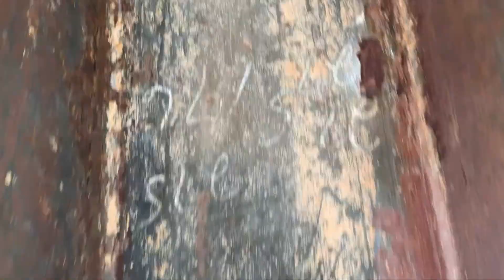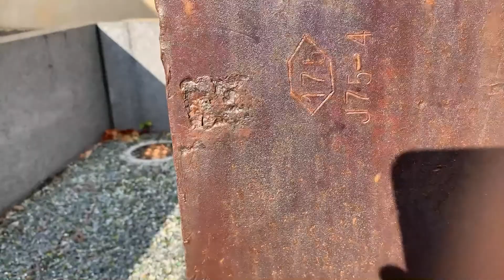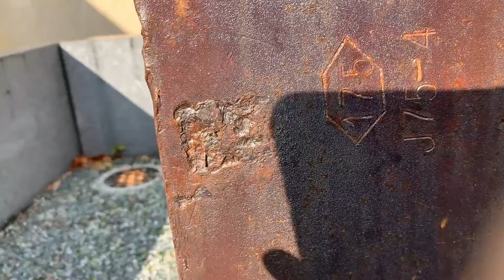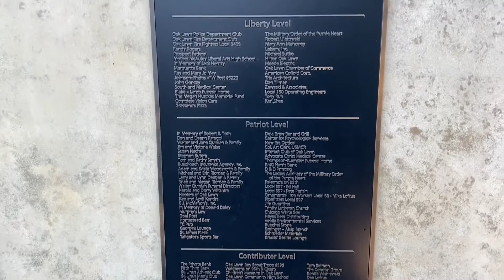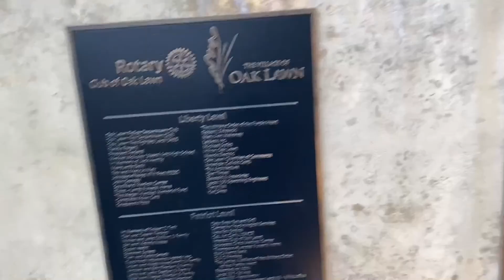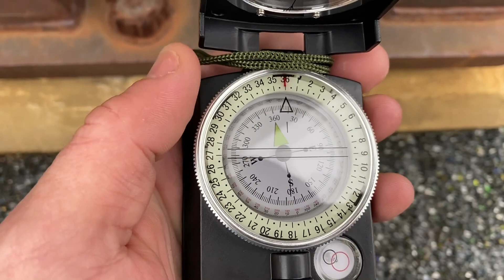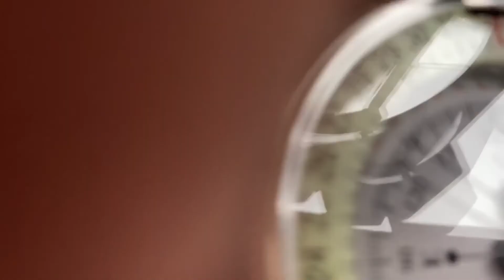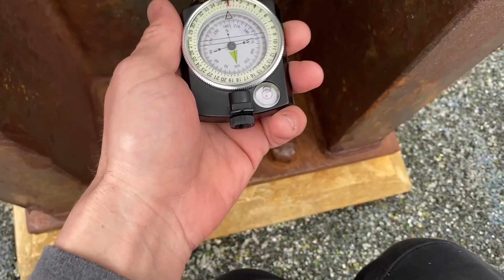Oak Lawn WTC 2020 videos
Compilation of all videos from 2020 taken at Oak Park 9-11 Memorial